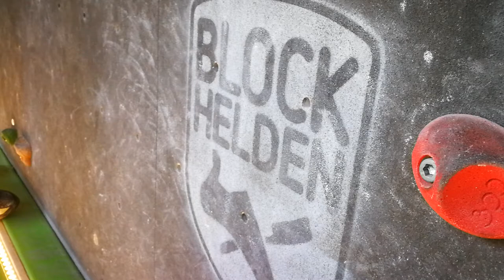Diese Woche Braun im EG und Grau im OG neu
Claudio Legrand Stone hat mit seinem Team mal wieder aufgezaubert und euch neue knackige braune Boulder im EG an die Wand gedreht. Am Donnerstag folgt dann Grau im OG.

Gruß Jan